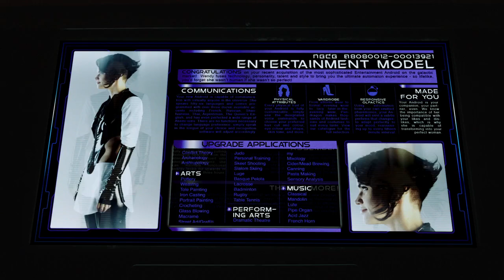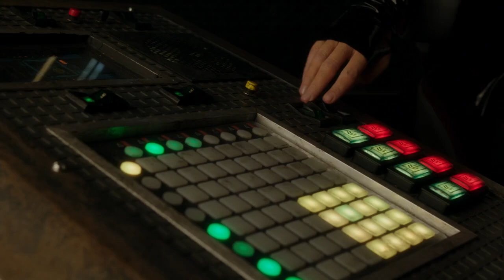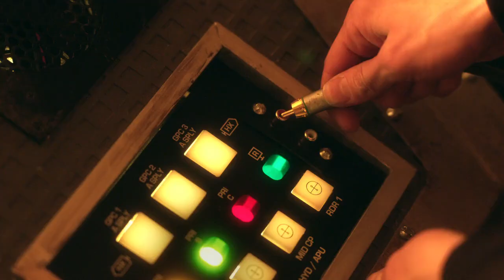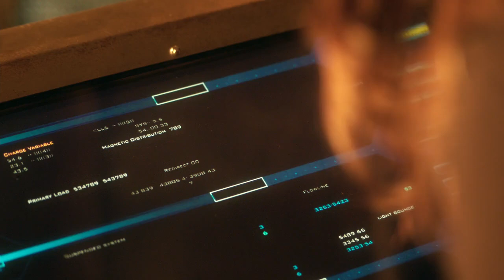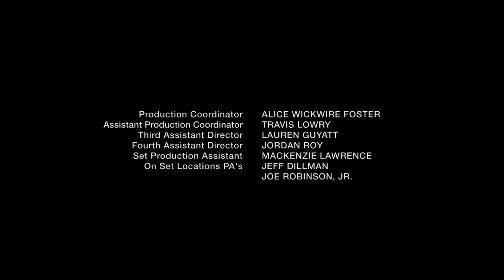DARK Matter S01 E07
DARK Matter
"A group of six people awaken in stasis pods with amnesia aboard a starship called the Raza. They have no memories of their identities or their lives before awakening, so they assume the names One through Six, in the order in which they left stasis. They stabilize their vessel and set about trying to determine who they are and what happened to them."